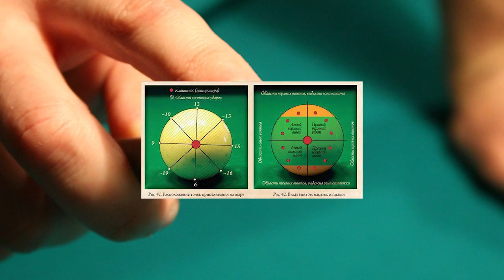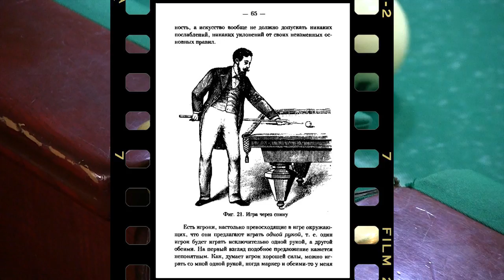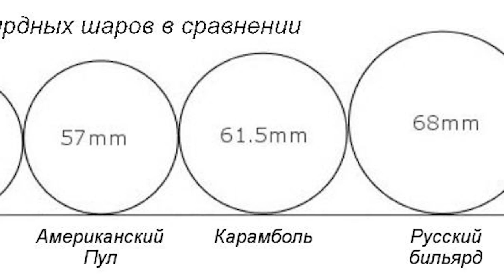История Бильярда Украины от Школы Чемпионов часть 1